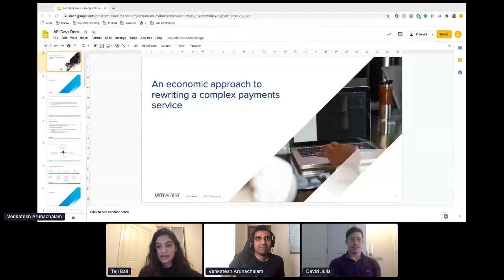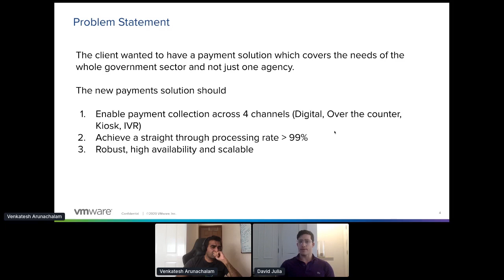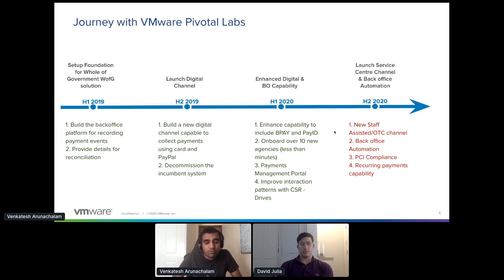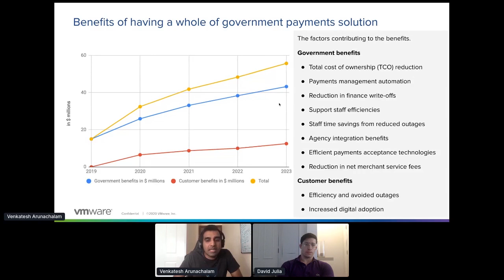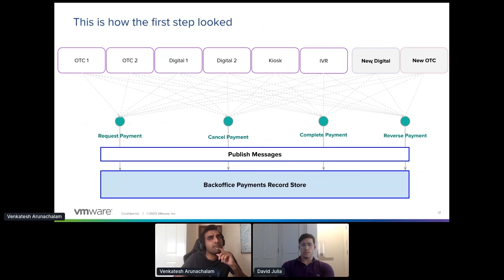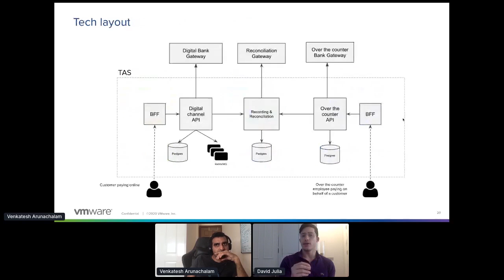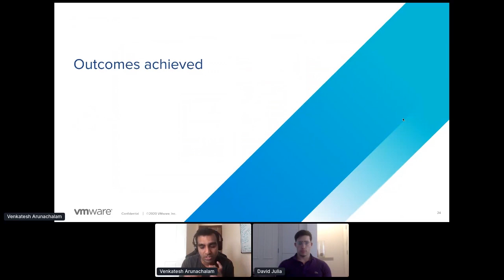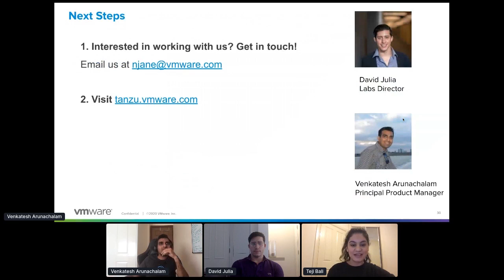Apidays LIVE Australia 2020 - An economic approach to rewriting a complex payments service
An economic approach to rewriting a complex payments service
David Julia, Sr Manager at VMware Pivotal Labs Sydney
Venkatesh Arunachalam, Product Manager at VMware Pivotal Labs Sydney